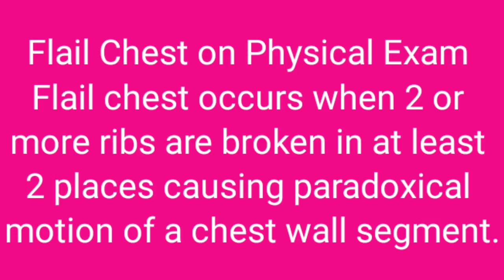AIIMS NORCET VIDEO BASED QUESTION Identify this condition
Flail Chest on Physical Exam Flail chest occurs when 2 or more ribs are broken in at least 2 places causing paradoxical motion of a chest wall segment.